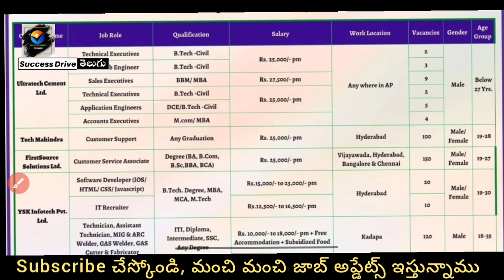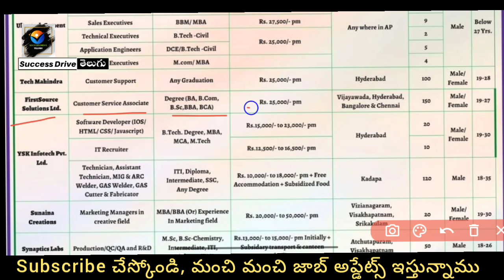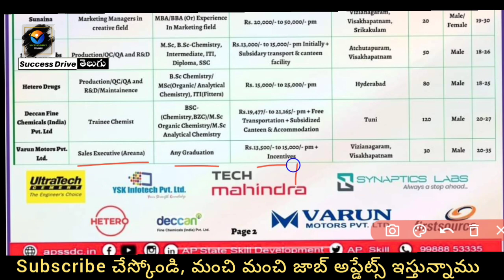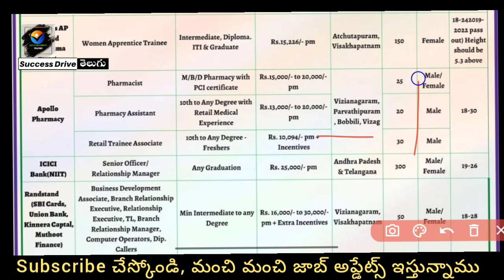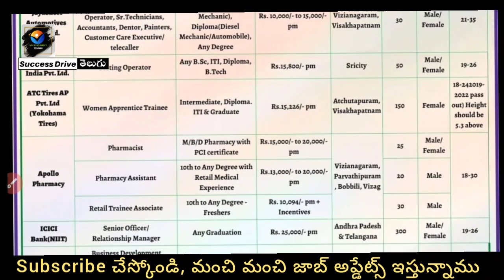Latest Vizinagaram Job interviews for freshers | Jobs in Vizag | Success Drive Telugu Jobs updates